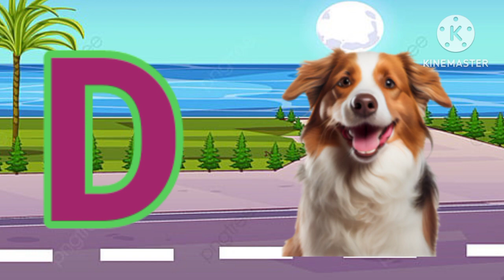ABC songs | ABC phonics song | a for apple | letters song for baby | phonics song for toddlers